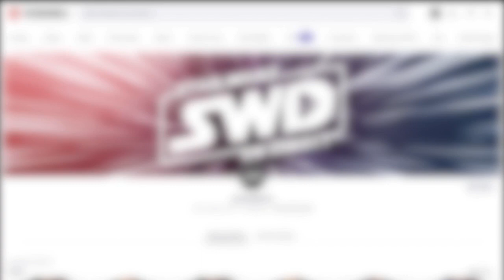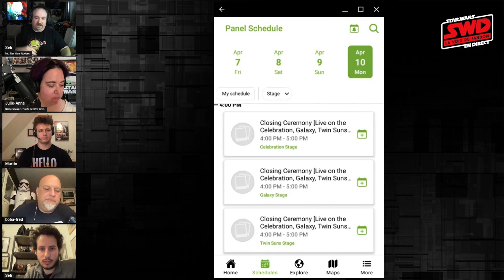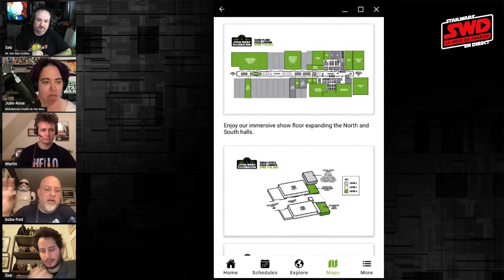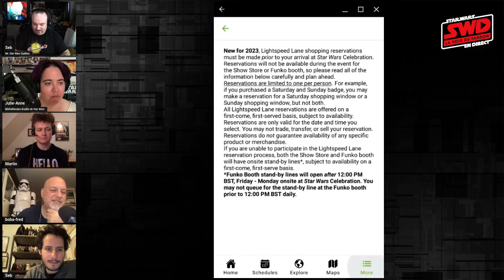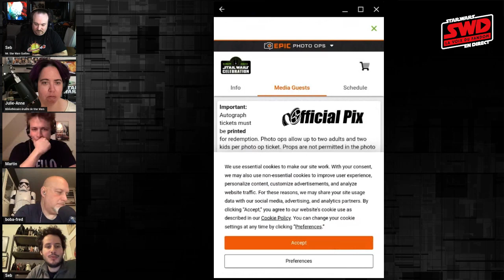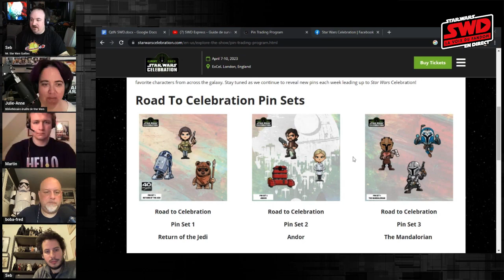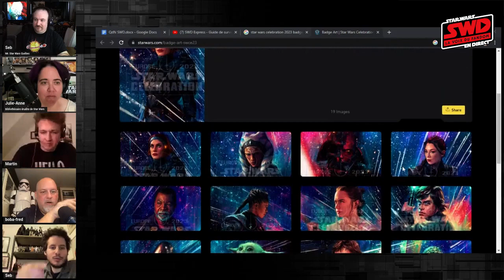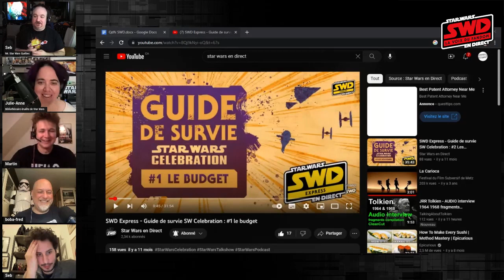Star Wars en Direct - Guide de survie SW Celebration Londres 2023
Sébastien discutent avec Julie-Anne, Frédéric, Martin et Sébastien qui seront à la Star Wars Celebration Londres 2023 du 7 au 11 avril. Ils offrent des trucs et astuces basés sur leur vaste expérience des SW Celebration ainsi que de mentionner les points positifs et négatifs de la programmations et de l'organisation de cette convention en sol européen.

NOUVEAU T-SHIRT: Hello There!

Animation: Sébastien Mineau, Sébastien Galano, Julie-Anne D'Aoust, Frédéric le Querrec, Martin Nowacki
Réalisation: Dany Pépin
Thème musical SWD par @RPGMusicMaker